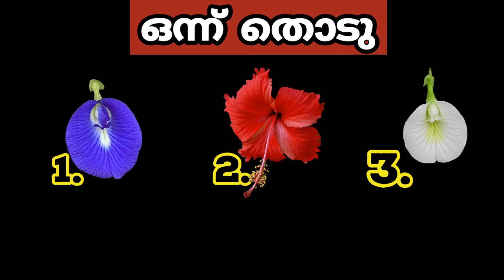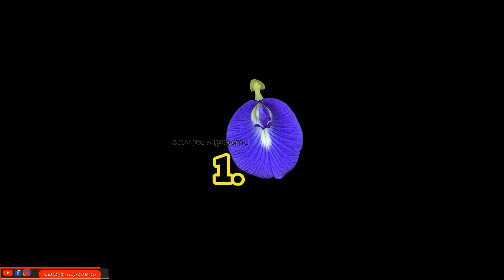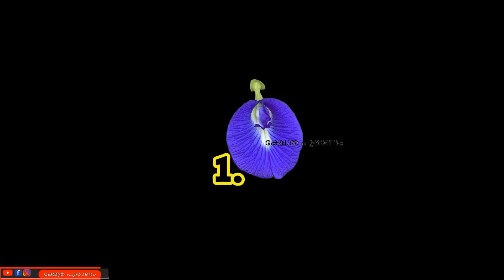തൊടുകുറി. ഇതിൽ ഒരു പുഷ്പം തിരഞ്ഞെടുക്കു നിങ്ങളെ കുറിച്ച് രഹസ്യം പറയാം കേട്ടോളു. Thodukuri. jyothisha